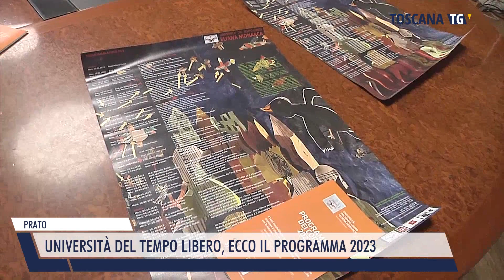2023-01-08 PRATO - UNIVERSITÀ DEL TEMPO LIBERO, ECCO IL PROGRAMMA 2023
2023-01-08 PRATO - UNIVERSITÀ DEL TEMPO LIBERO, ECCO IL PROGRAMMA 2023